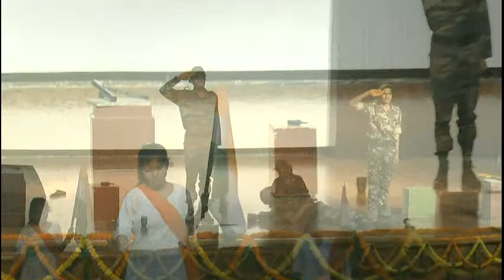76th Independence Day Celebration || Central Coalfields Limited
76th Independence Day Celebration  || Central Coalfields Limited ||